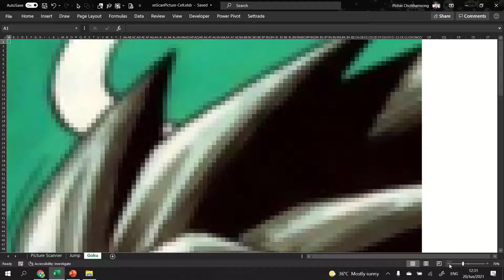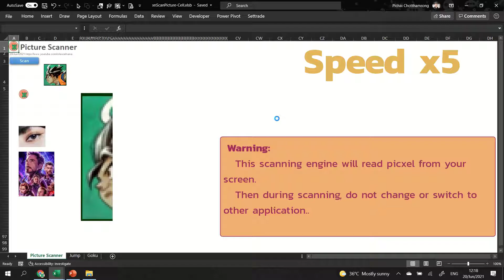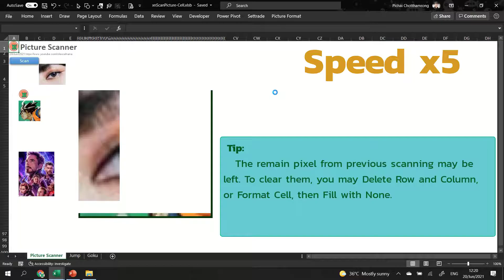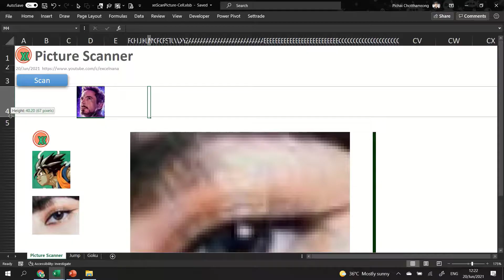[Free] VBA - Picture Scanner by Excel / Pixel Art